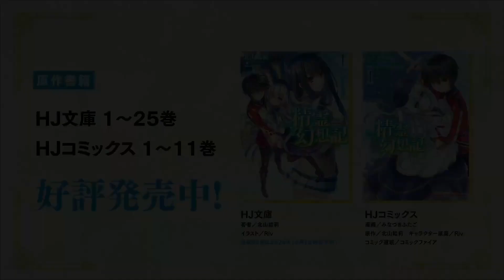Seirei Gensouki: Spirit Chronicles Season 2 - Official Trailer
Seirei Gensouki: Spirit Chronicles Season 2 Trailer

Premiere: October 7, 2024
Studio: TMS Entertainment
Streams: Crunchyroll